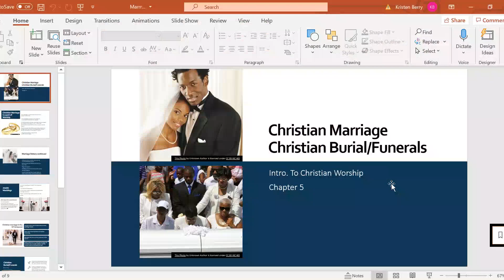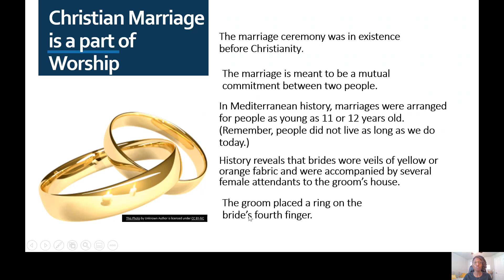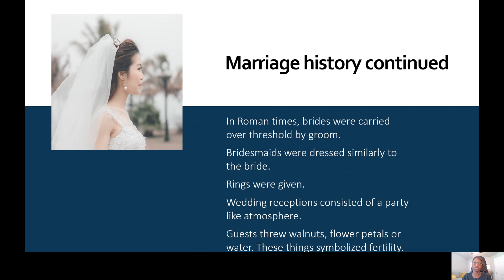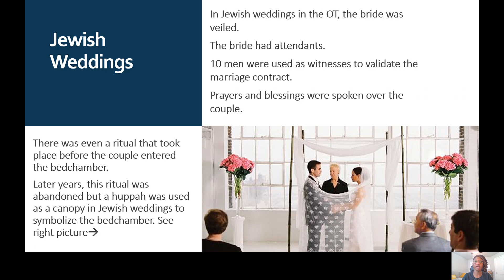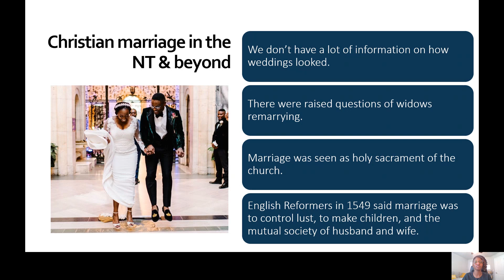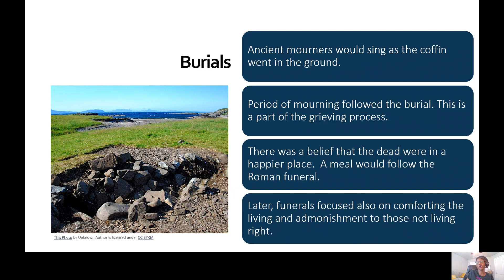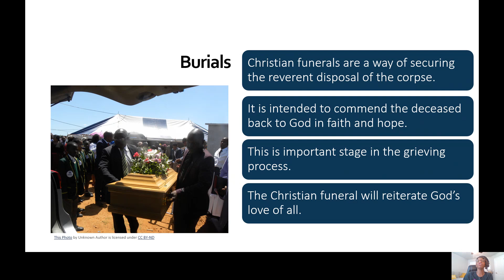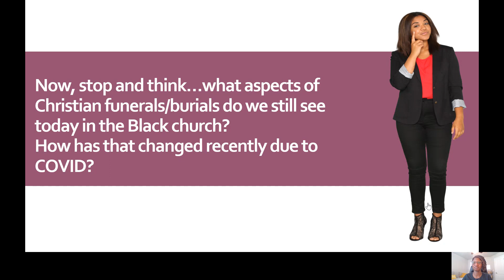Class Lecture-Burial/Marriages Christian Worship 6/23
See chapter 5 in Susan White's Book
Marriage/Funeral